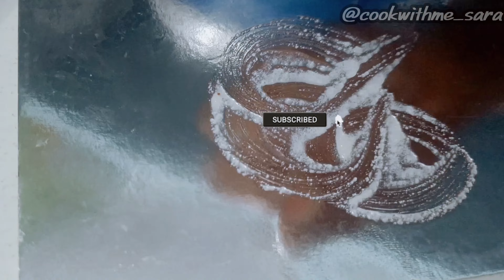No sugar -No Maida --No fail-jaggery appalu with Millet /quick and easy/healthy recipe🫕🫕🥨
to day day recipe 😋

Jaggery appalu with fox tail millet rice is a delightful South Indian treat. These sweet fritters are crafted by blending finely ground fox tail millet rice with jaggery, creating a unique batter. Deep-fried to a golden perfection, they boast a crispy exterior and a moist, sweet interior. The earthy nuttiness of fox tail millet complements the rich sweetness of jaggery, resulting in a deliciously wholesome snack or dessert.

how to make appalu
foxtail millet recipes
millet recipes,jaggery sweet recipes
foxtail millet
foxtail millet ariselu with palm jaggery
foxtail millet recipes in telugu
foxtail millet rava laddu with palm jaggery,millet rice
millet rice recipes
millet payasam
millet dal rice
millet and jaggery
how to prepare millet rice
jaggery appalu
millet appalu
Millet sweet
wheat flour appalu in telugu
jaggery
jaggery recipes
wheat flour recipe
easy to make sweet appalu
home made appalu
home made food
No maida
No sugar appalu
healthy snacks
jaggery snack
snacks
sweet snacks
homemade healthy snack
healthy recipes
Millet snacks
Without sugar snacks
Without sugar appalu